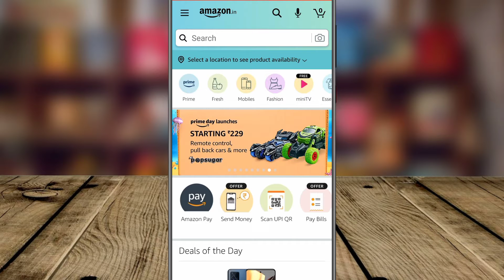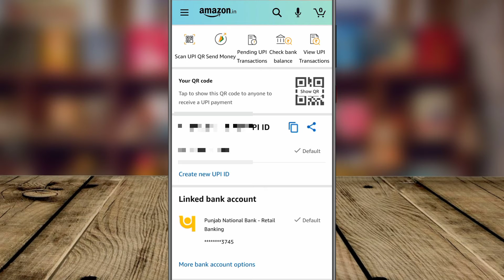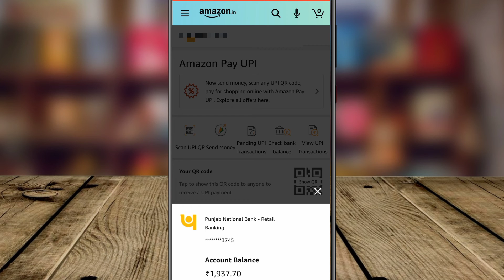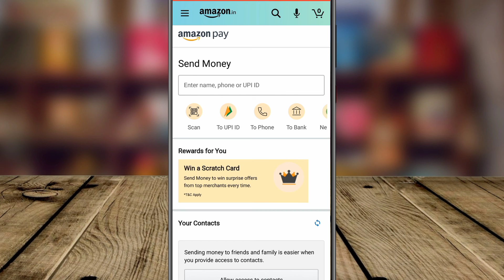Amazon pay Upi pin kaise banaye 2021 || How to create Amazon pay upi id in 2021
Amazon pay Upi pin kaise banaye 2021 ||
Amazon pai upi id kaise create kare
Hi guys
  In this video we talk about Amazon pay Upi pin kaise banaye 2021. If you use other upi id then you make Amazon pay upi id in very short process. All upi has same pin to operate. You can change your upi pin if you wants.

Amazon pay Upi pin kaise banaye
How to create Amazon pay upi id in 2021
amazo pay upi pin kaise banaye 2021
amazen pay upi id kaise banaye
अमेजॉन पे यूपीआई आईडी कैसे बनाएं
Amazon pay me upi id kaise create kare
upi id kaise banaye amazon pay me
Amazon pay me upi id problem kaise solve kare